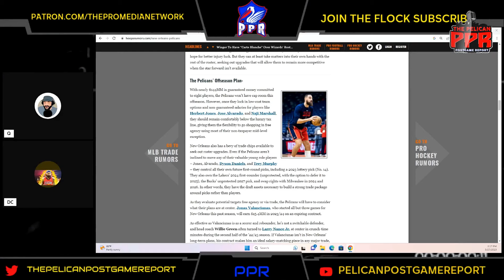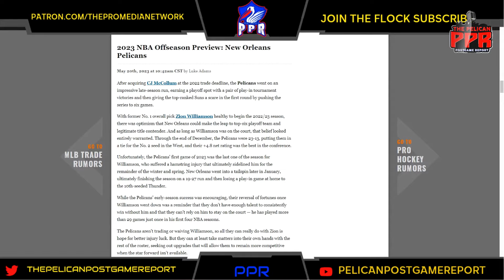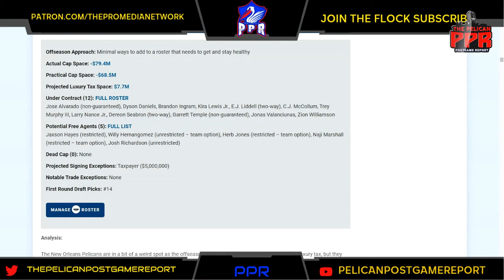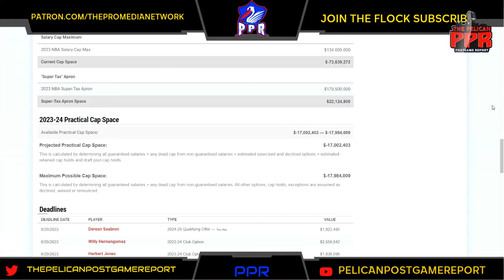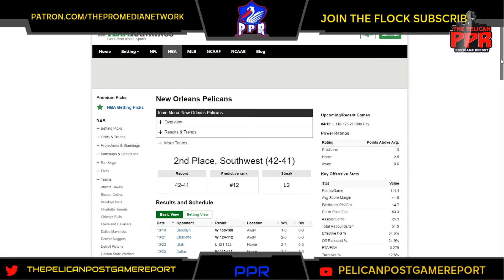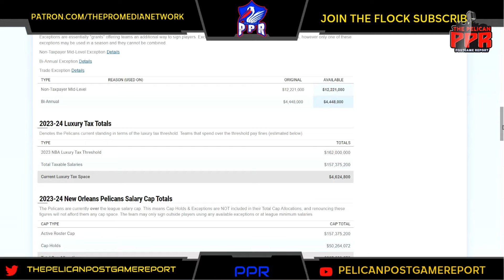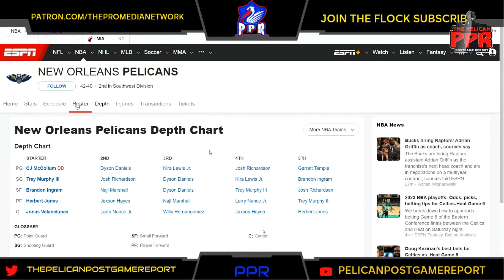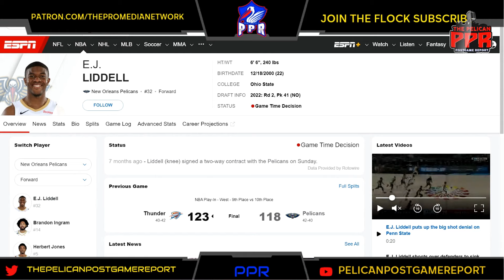PPR Weekly: Offseason questions for the Pelicans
Big Q & DC recap the news topics listed below on today’s stream.
We breakdown the New Orleans Pelicans offseason moves facing the team a head of the draft.